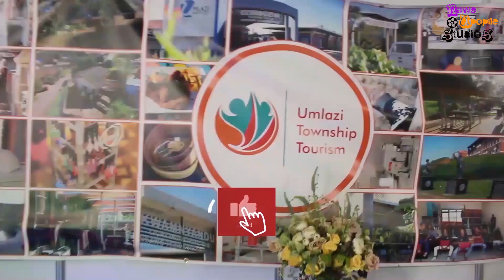Pheqe (Episode 30) - On life| Music Business| INanda All Genre| Gqomu| Collaboration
We had a pleasure of seating down with uPheqe from INanda All genre sakhuluma ngezinto eziningi nje from Music kuya kwi business. Please follow him on all social media platforms